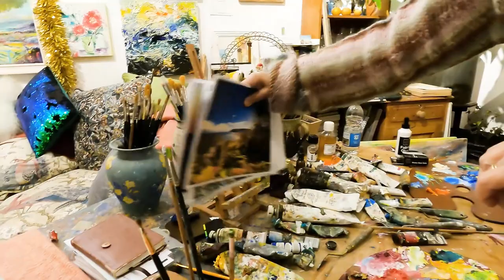An oil painting commission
An introduction to Melody's latest oil painting, followed by the presentation to Andy and Janet who commissioned the painting. The painting is a view from their home looking across Porlock Bay to Hurlstone Point. This is one of the iconic views to be found in Exmoor National Park, situated in the South West of England. Their home has been in the family for many years, but now ready to move from the area they wanted a lasting memory that a photo could not do justice to.